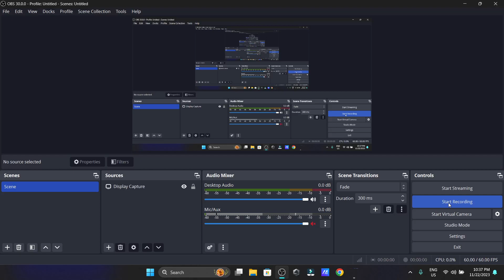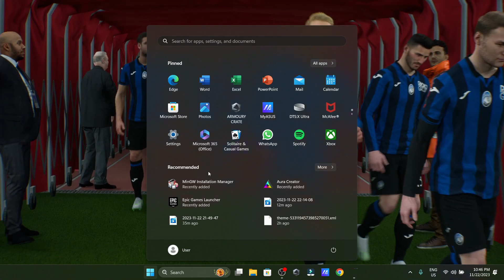Test Gameplay E Football 1080